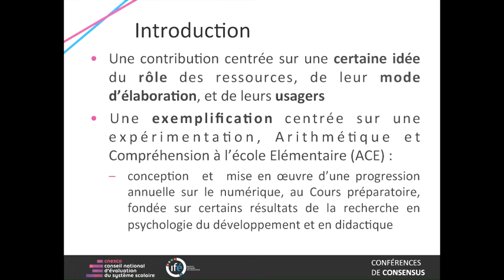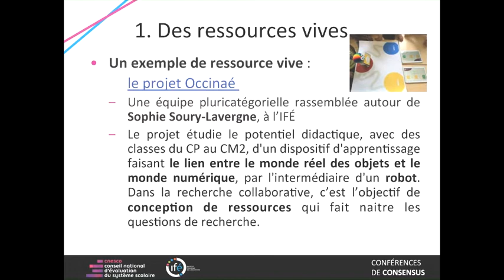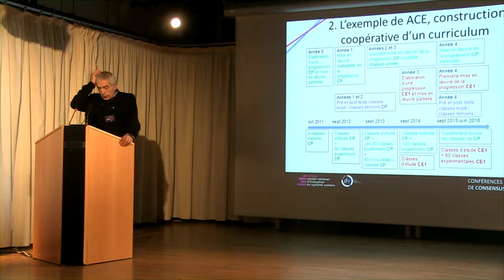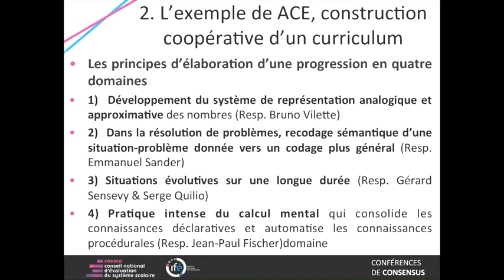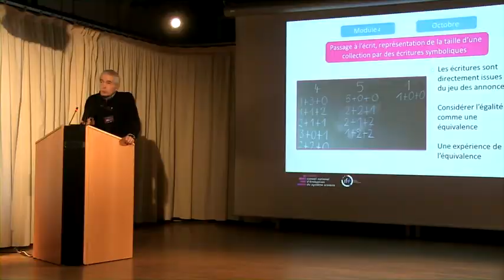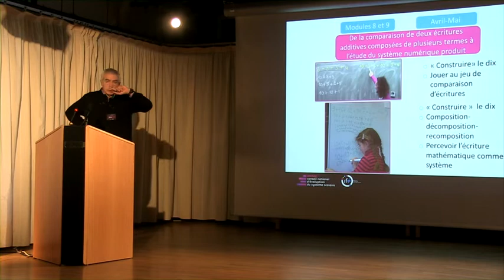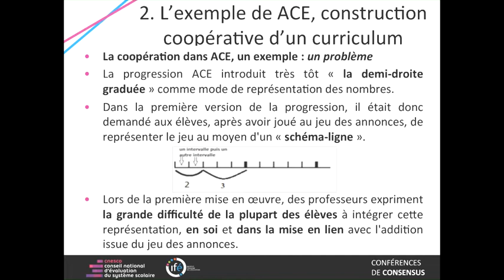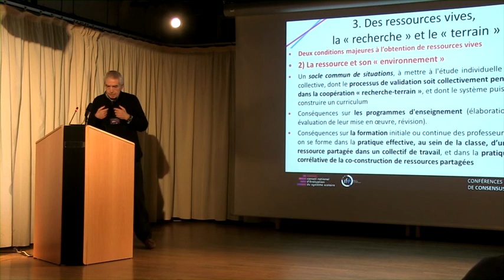G. SENSEVY : "Ressources pour les enseignants et les élèves" - CC "Nombres et opérations" - 2015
VENDREDI 13 NOVEMBRE 2015 - JOUR 2

"QUESTION 8 : Quelles ressources pour les enseignants et les élèves ?" par Gérard SENSEVY, université de Bretagne Occidentale, lors de la conférence de consensus intitulée « Nombres et opérations : premiers apprentissages à l’école primaire » organisée par Cnesco et l’Ifé/ENS de Lyon, en novembre 2015.